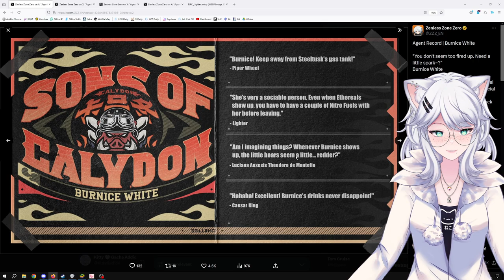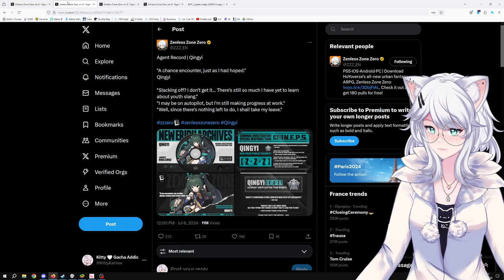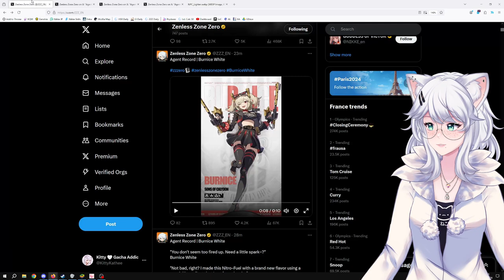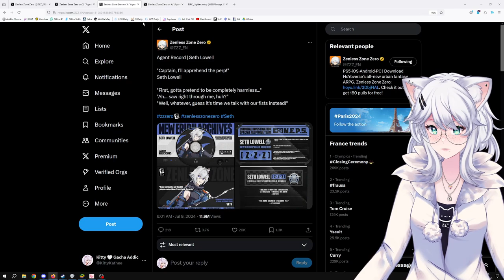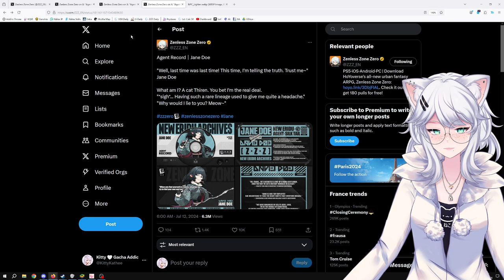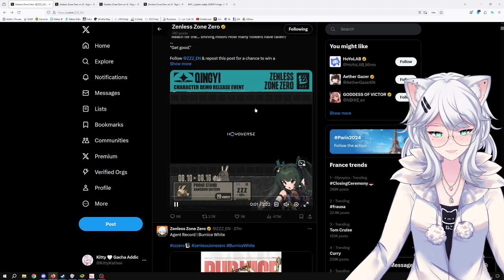DOES SHE HAVE WHAT IT TAKES TO BE S-RANK?! | Zenless Zone Zero Agent Record - Burnice White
KittyKathee is diving deep into the Agent Record for Burnice White, the newest character in Zenless Zone Zero! Can this fiery redhead live up to the hype and become an S-rank powerhouse? Join KittyKathee as she analyzes Burnice's abilities, compares her to other characters, and ultimately decides if she's worth pulling for. Get ready for in-depth analysis, hilarious commentary, and KittyKathee's signature brand of excitement!